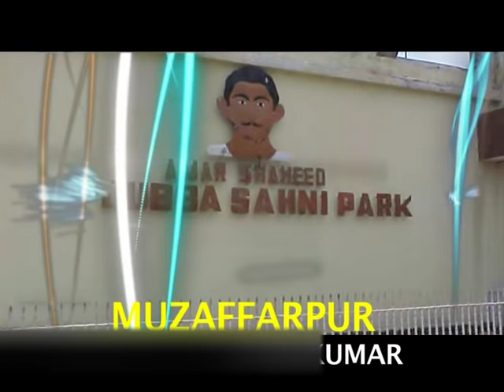Muzaffarpur City in Bihar Video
Muzaffarpur is a city located in Muzaffarpur district in Tirhut region of the state of Bihar.